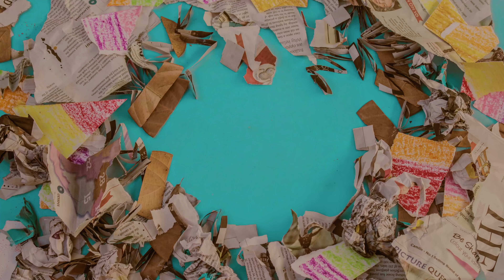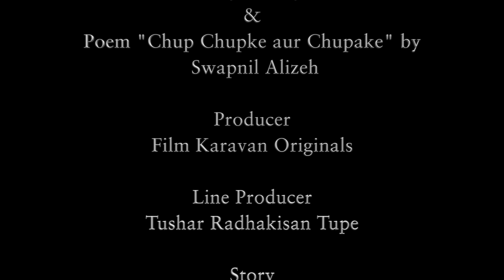EP 8: "Hello World"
Let me begin by saying..